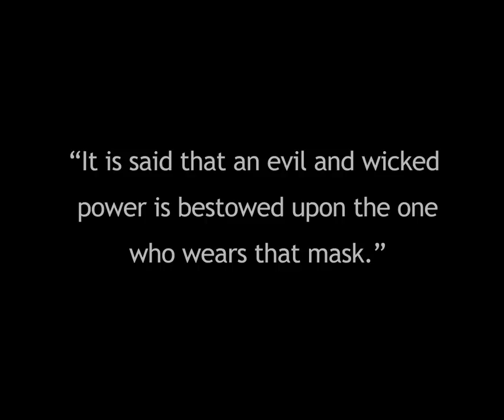Majora - Act I: Majora's Aria (Demo #8)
Majora is an opera by M. Bulteau, based on themes by Koji Kondo and Toru Minegishi.

As night falls, Majora speaks in Skull Kid's mind.

AUDIO
Composing/Arranging, Programming - M. Bulteau
Mixing - Miguel Jesus, M. Bulteau
Majora - Allegra Durante
Original base themes by Koji Kondo

Editing - Olivia Godstrand
Props - Cátia Landum, Mariana Freitas
Skull Kid - Inês Vale Quaresma
Majora - Inês Vale Quaresma
Director - M. Bulteau

SPECIAL THANKS
Sofia Galvão
Billy
Natasha Silvestre
Princess Rizu
Rachel Hillman
Siomara Zendejas
Verónica Fragoso